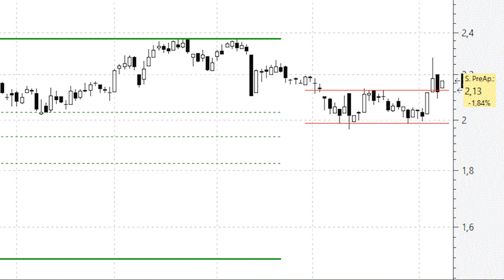Sacyr presenta una pequeña figura de vuelta en doble suelo